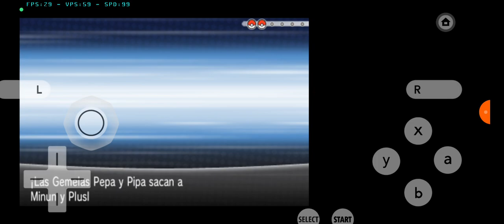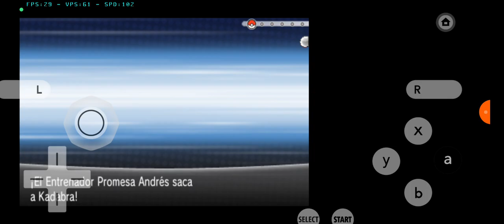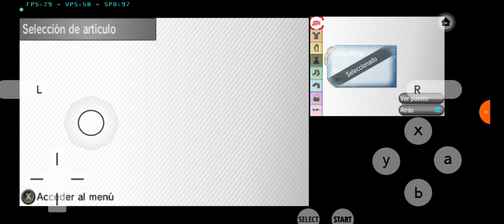pokemon y cap 05